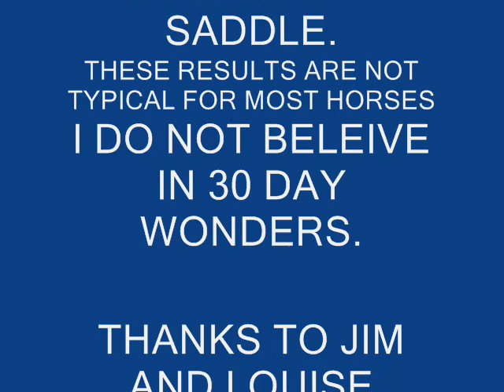Carmen Herrmann Stiles and training Friesians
These amazing Friesian's owned by Jim and Louise Crews are under training with Carmen Herrmann Stiles owner of Results are not typical. See what the softer side of training can do for your horse!!